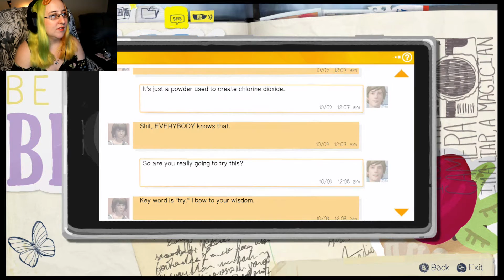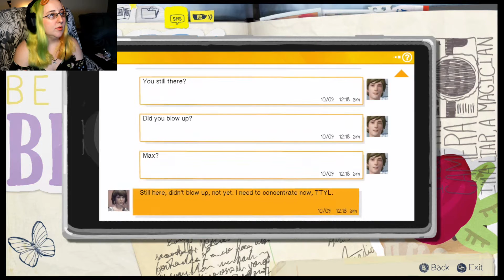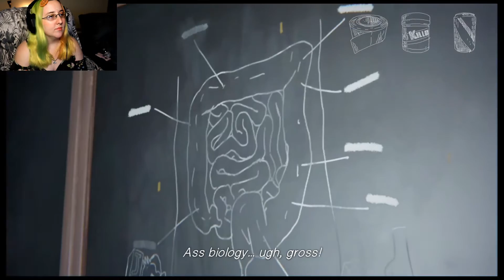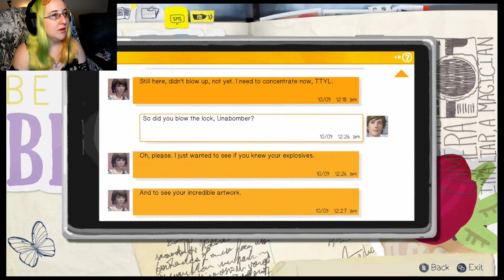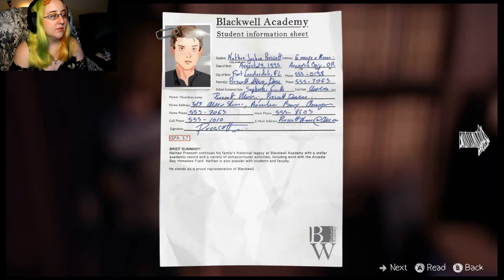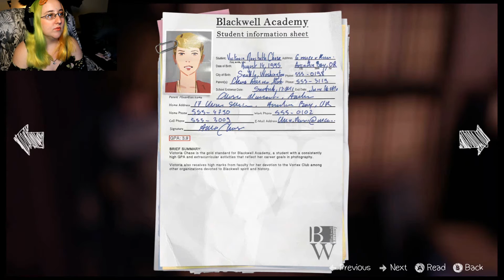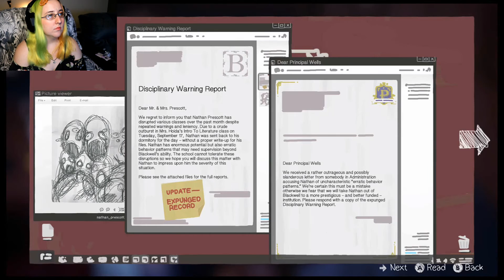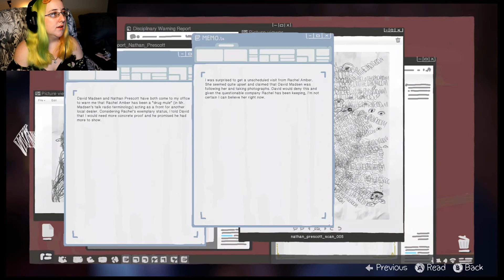Life Is Strange Lets Play Part 11 - Making A Pipe Bomb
In part 11 of our Life Is Strange lets play, we sneak into our school and blow open the principals office to find some strange juicy secrets!